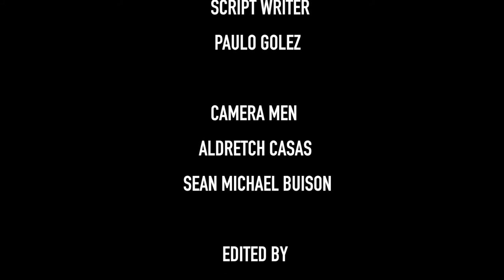La Familia Official Movie 2017